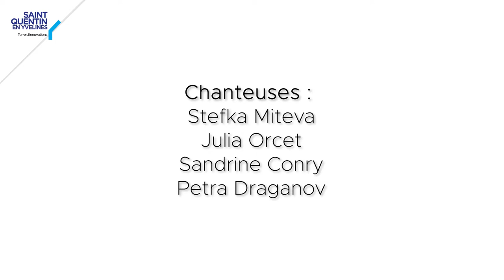Concert - Orenda le choeur Bulgare de Paris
Orenda vous propose de voyager à travers les polyphonies uniques des Balkans. Basées à Paris, ces musiciennes accomplies vont vous faire partager leur passion pour les voix a capella et les rythmes composés uniques de ce répertoire encore très vivant, aujourd'hui en Bulgarie.
Rencontre issue du Cycle Musique, la voix, instrument de musique originel, sera le fil conducteur de ce cycle. Avec en artiste associée Sandrine Conry qui nous guidera à travers différentes approches dans l’univers de la voix et du chant.